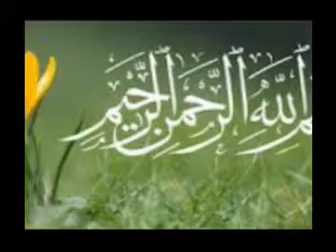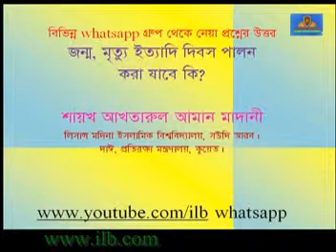জন্ম, মৃত্যু ইত্যাদি দিবস পালন করা যাবে কি? শাইখ আখতারুল আমান মাদানি ।। |New Bangla Waz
RELATED TOPIC:
1.we all want to know about islam, muhammad, quran, koran, muslim, lecture, allah, mufti menk,
RELATED TOPIC 2:
2.Every muslims want to know about 2020 waz, waz mahfil,  islamic lectures, azhari,

জন্ম, মৃত্যু ইত্যাদি দিবস পালন করা যাবে কি?